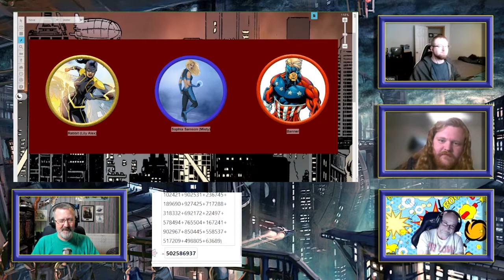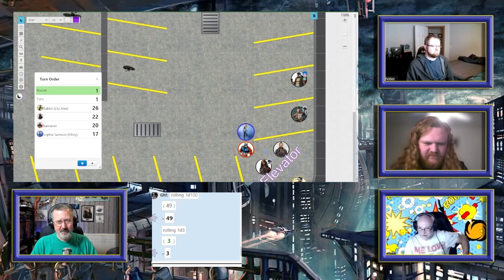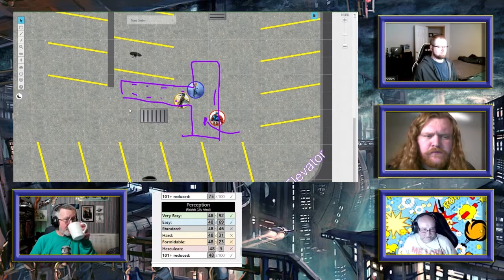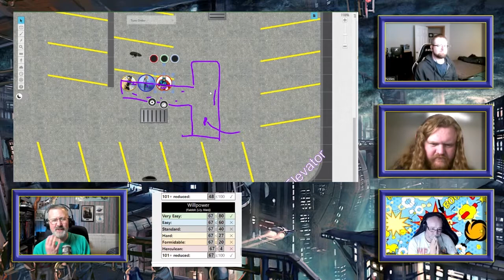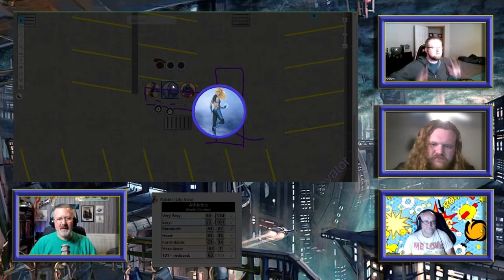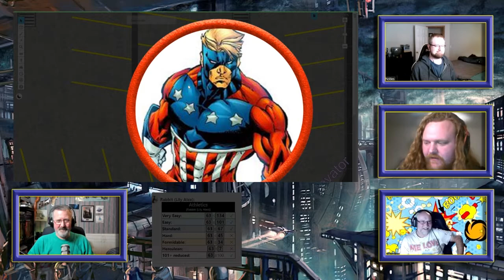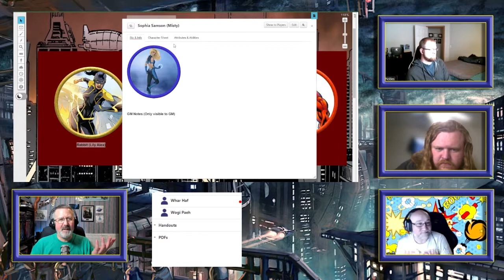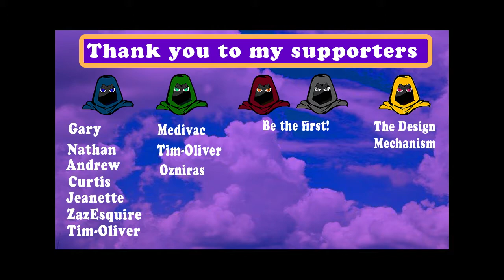Destined Actual Play - Secret Lab work #2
The party are on a mission. Jack Stone, a benefactor, high-class businessman, and do-gooder has asked the team to investigate a possible new battle drug being used on the streets.

They have successfully entered the old disused lab and start to find out the depth of the depravity of the possible drug.

However, there is another surprise in store and the group must make it across town as quickly as possible to help someone standing high up on the edge of a skyscraper!